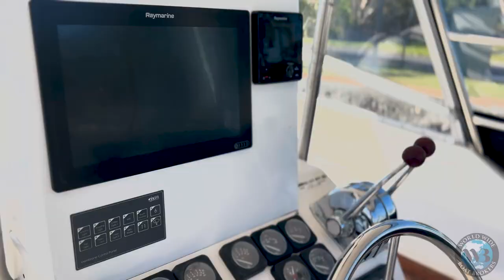Steber 41 Walkthrough video tour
1985 Steber 41 | For Sale with World Wide Boat Brokers

Built with quality materials and expert craftsmanship, the Steber 41 is designed to withstand the toughest conditions and provide a safe and stable ride.

The spacious deck provides plenty of room for fishing, diving, or just relaxing with family and friends. And with a comfortable cabin that can sleep up to six people, the Steber 41 is perfect for overnight trips or extended voyages.

But what really sets the 1985 Steber 41 apart is it's powerful and efficient engines. This vessel can take you wherever you want to go, whether you're exploring coastal waters or venturing further out to sea, all thanks to the 2 x 3208 Caterpillar 300hp engines (1400 hrs) allowing you to get out into those remote locations and home safely again.

Some of her favourite features include:

- Trailer mounted tender and outboard
- Fore deck mounted Danco tender crane
- Raymarine satellite TV
- 2 x Kogan DVD/TV
- Raymarine Axiom 12 navigation fitted 2019
- Navman navigation back up GPS/Sounder
- 2 x 3208 Catapillar engine
- Huge 3.8m long cockpit
- 4 x 250 watt solar panels
- Victon battery managment system
- New Convection oven
- JVC bluetooth stereo
- Stainless stell BBQ
- 2 x Gamefish Outrigger Game ploes

Quick trips to the Great Barrier Reef for a month or K'gari (Fraser) Island or Double Island Point for a weekend of leasure, this is the way to go. HQ is the vessel you want.
To book an immediate inspection, call Peter at our Tin Can Bay office now.